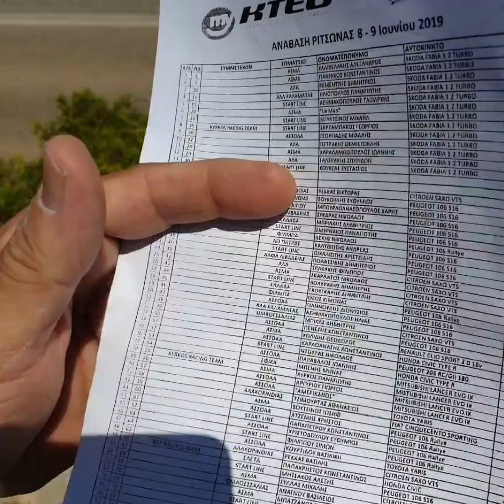ΡΙΤΣΩΝΑ 8-6-2019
Ανάβαση Ριτσωνας (s9 plus with dji spark)